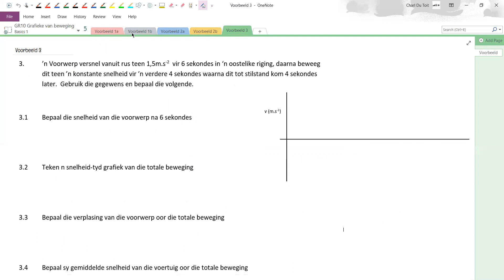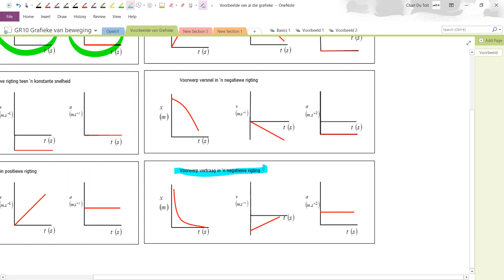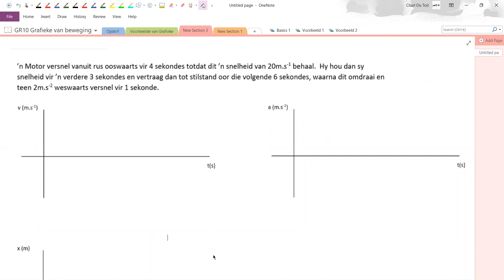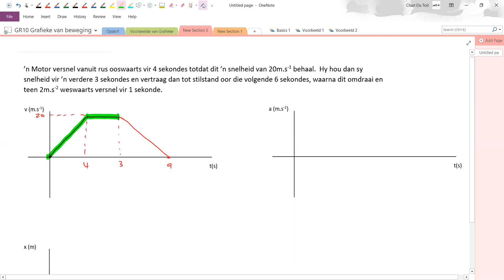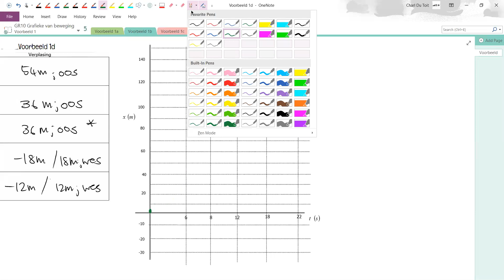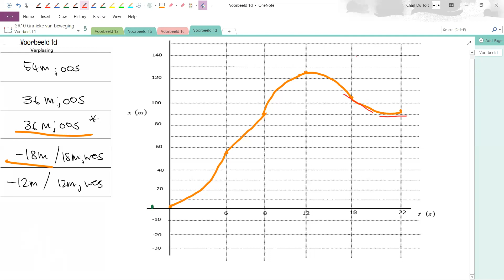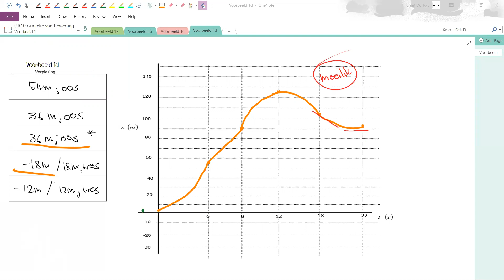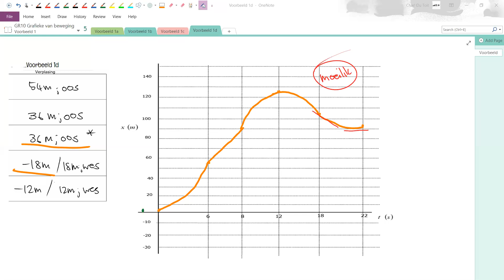GR10 bewegings grafieke 1